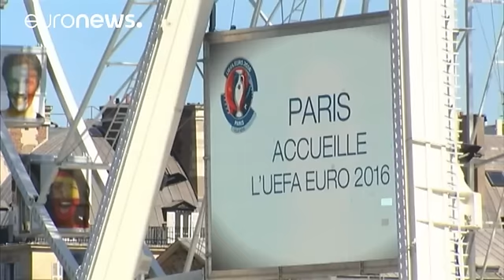Ukraine 'prevents' 15 'terrorist attacks' planned for France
The head of Ukraine's state security service (SBU) says it has prevented 15 "terrorist attacks" planned for the eve and during the Euro 2016 football championship in France.

SBU chief Vasily Gritsak said a French citizen detained in late May on the Ukrainian-Polish border had been planning a string of attacks in France to coincide with the championship which France is hosting.

The unnamed man had made contact with illegal armed groups in Ukraine with the aim of buying weapons and explosives.